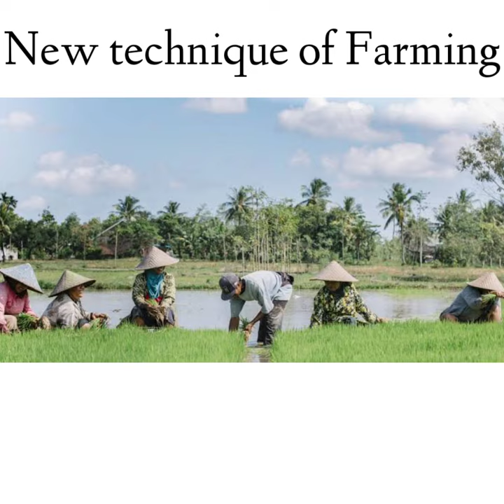खेती करने का नया और अनोखा तरीका RICE-FISH CULTURE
Panasonic Eluga I8 (Black, 3GB RAM, 32GB Storage
Focus Light

NeerajSingh
From - New Delhi, R.k puram ( India )